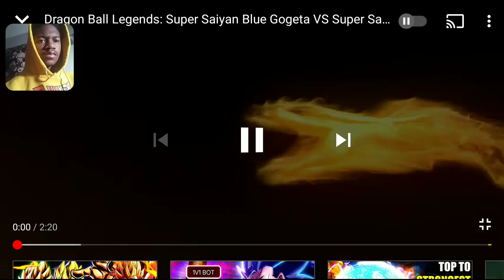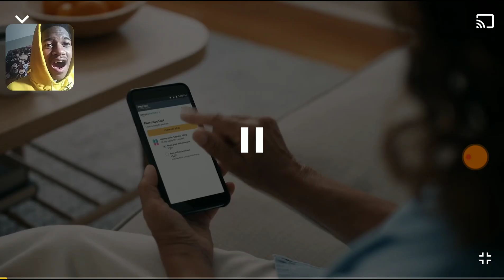LF SUPER SAYIAN BLUE GOGETA AND BROLY LOOK DOPE | Dragon Ball Legends Ssjb Gogeta And Broly Reaction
WE FINALLLY MADE IT BOIS IT IS TIME! It's been a long timing but it was worth because ssjb gogeta and broly are both lf units which is freaking CRAZY!!! Anyway hope you guys enjoy the video and if you did remember to stay nice and powerful.